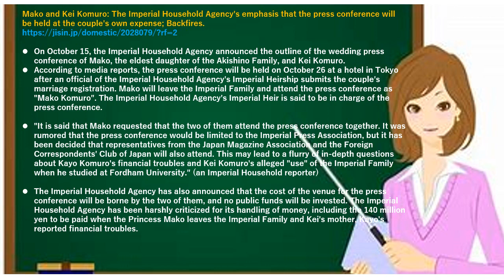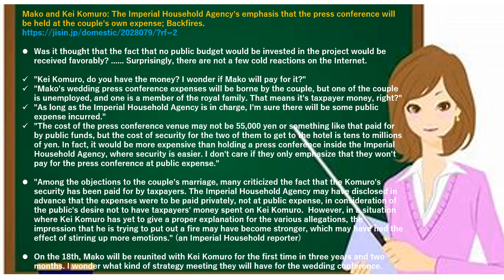Mako and Kei Komuro: Backfires!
Mako and Kei Komuro: The Imperial Household Agency's emphasis that the press conference will be held at the couple's own expense; Backfires.